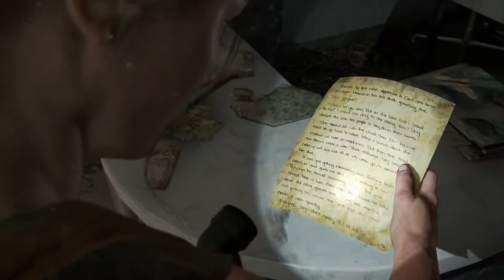THE LAST OF US PART II Walkthrough gameplay part 20 - HOSTILE TERRITORY - No commentary (FULL GAME)